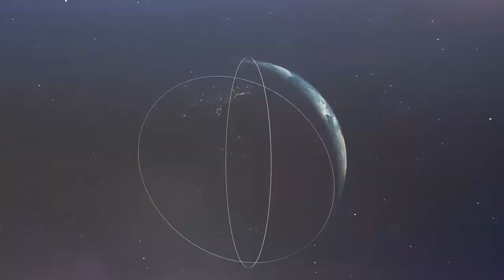Rīga 56°/24° (29.11.2021)